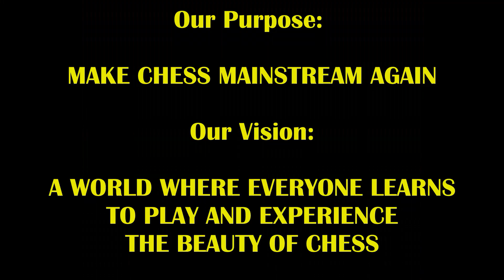20 Year Old Genius Pysches Out Chess Master! Novice Noah vs FM Dan The Clutch Man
Gotta use all the tricks in the book to psych out your opponent!